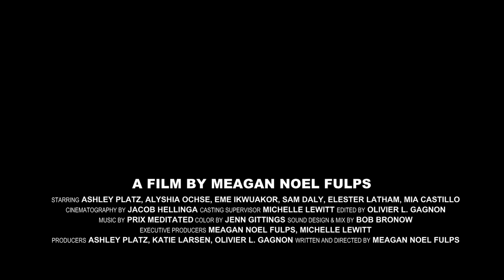Fight Like a Mother trailer